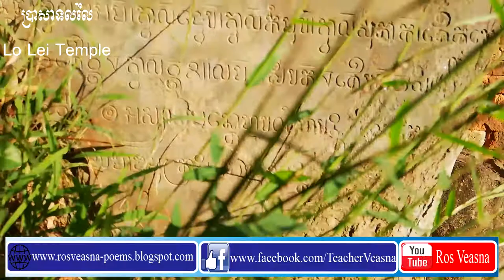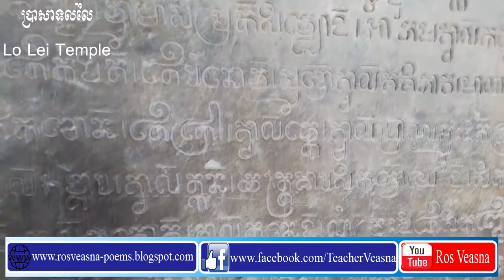Lo Lei Temple, Siem Reap, Cambodia